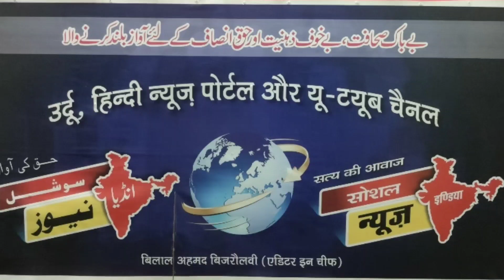حضرت ابراہیم اور حضرت اسماعیل کا مستند واقعہ Eid ul adha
مولانا اسرار مظاہری ۔استاد مظاہر علوم سہارنپور